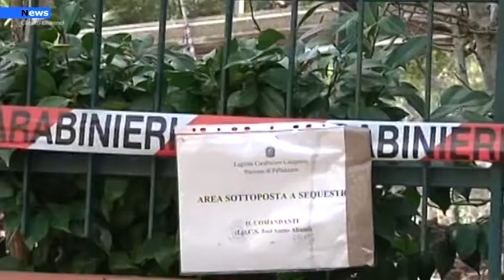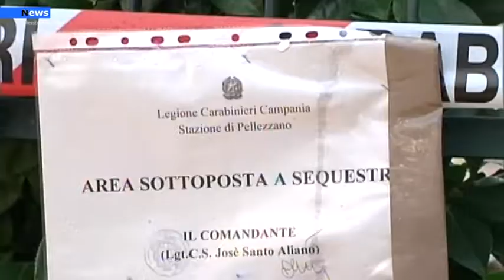Pellezzano, Palazzina sventrata dalla frana a Coperchia, si muove la solidarietà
E’ devastante guardare alla luce del giorno quanto accaduto ieri sera a Coperchia, dove un movimento franoso ha letteralmente travolto una palazzina dove trovavano alloggio 3 famiglie. Una colata di fango che ha letteralmente sventrato una palazzina.